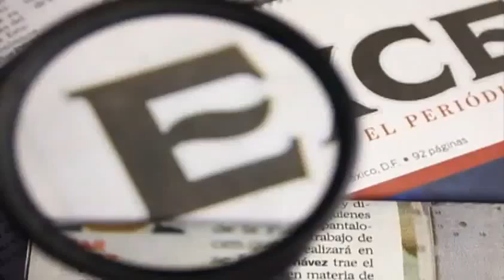Extorsión es el delito más reportado México evalúa Ricardo y Gwendolyne